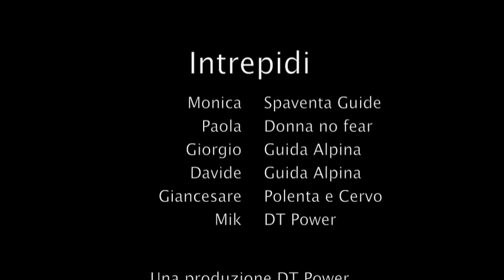PIZZO DIEI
Decontecno Power! Pizzo Diei - Goglio Dislivello 2000 mt